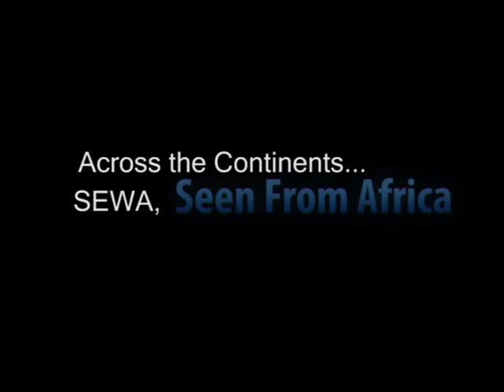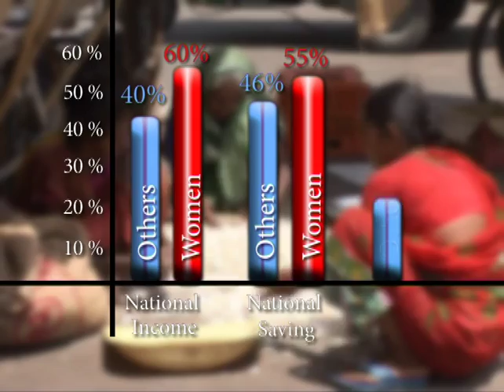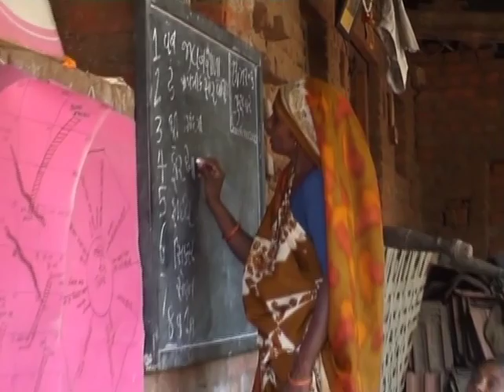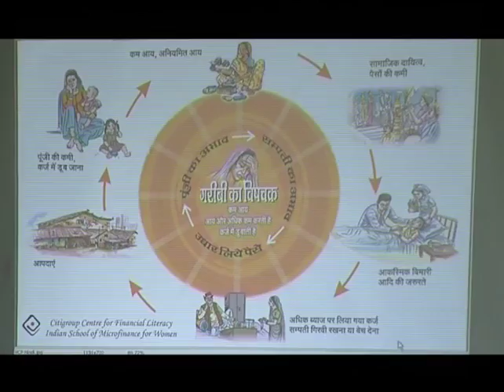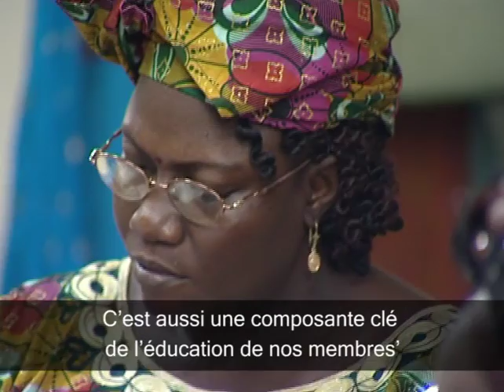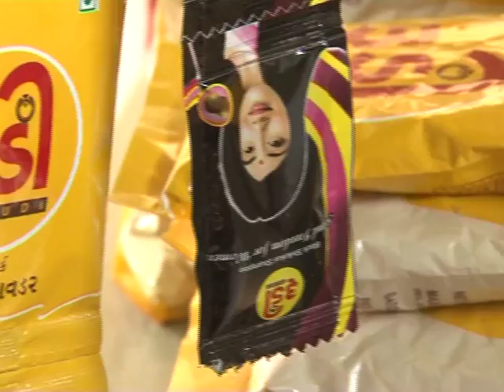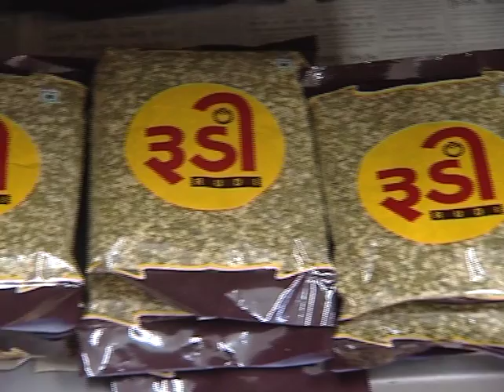Programme d'échange entre SEWA et des femmes leaders africaines organisé en Inde en novembre 2010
Ce film documentaire retrace l'approche intégrée de développement des femmes rurales de SEWA (Inde) a travers une visite d'échanges par une délégation de la FAO et neuf femmes leaders de l'Afrique de l'Ouest qui s'est tenue a Gujarat, Inde du 28 novembre au 4 décembre 2010.  Cette visite d'échange a été initiée dans le cadre du projet Tout-ACP des produits de base en Afrique, Caraïbes et Pacifique, finance par la Communauté Européenne. Le film décrit les bonnes pratiques poursuites par SEWA qui sont derrière le succès extraordinaire de SEWA comme organisation qui a réussi à donner du pouvoir aux femmes marginalisées travaillant dans l'agriculture.  Ce film a été produit dans le cadre d'un protocole d'accord entre la FAO et SEWA. © FAO & SEWA 2011